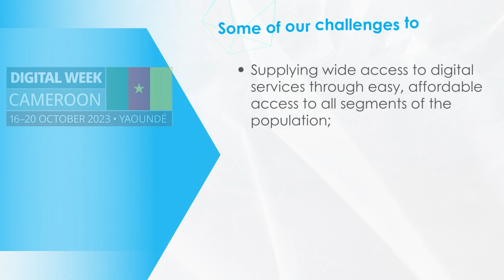Digital Week Cameroon - Day 2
DigitalWeekCameroon-Day 2: People and Technology by our GM, Mrs Judith YAH SUNDAY épse ACHIDI.